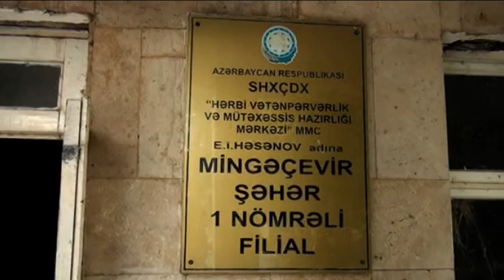Mingəçevir sürücülük məktəbi